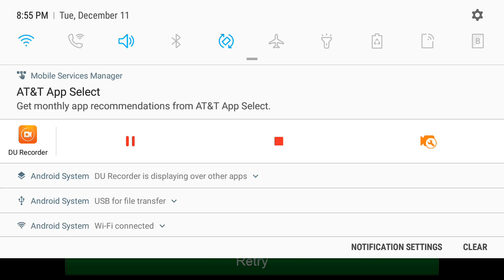Pro Series Drag Racing (Pro Mod) 5.383 TUNE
PRO MOD TUNE, 5.37S to 5.39s